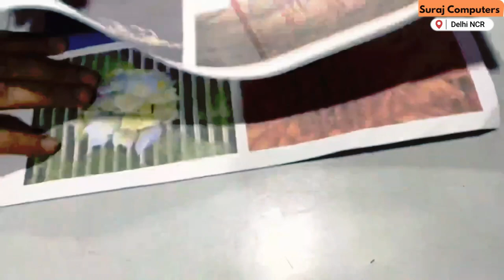Print Quality Problems - Epson L3150 Printer | Epson Printer Repair Service Center Delhi NCR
There are several potential causes of print quality problems with the Epson L3150 printer. These can include:

Clogged print heads: Over time, the print heads on the printer can become clogged with dried ink, which can cause poor print quality. To fix this, you can try running the printer's cleaning utility or using specialized cleaning solutions.

Low ink levels: If the ink cartridges in the printer are running low, this can also cause print quality issues. Make sure to check the ink levels and replace any low or empty cartridges as needed.

Incorrect paper type or settings: The printer may be set to the wrong paper type or settings, which can affect print quality. Make sure the printer is set to the correct paper type and settings for the paper you are using.

Software or driver issues: If the printer's software or driver is outdated or corrupt, this can cause print quality issues. Make sure to keep the printer's software and driver up to date.

Dust or debris buildup: Dust or debris can accumulate inside the printer, which can cause print quality issues. Clean the inside of the printer regularly to remove dust and debris.

If none of the above solutions work, you can try contacting Epson's technical support for further assistance.

Epson printer service center toll free number.